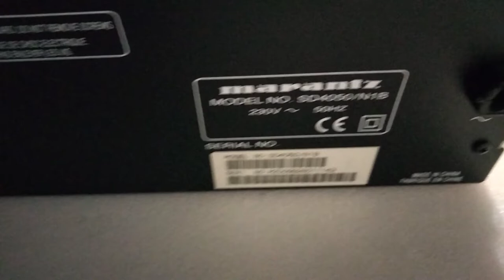MARANTZ SD4050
Specifications
Type: auto reverse, double compact cassette deck
Track System: 4-track, 2-channel stereo
Tape Speed: 4.8, 4.9 cm/s
Heads: 1 x record/playback, 1 x playback, 1 x erase
Motor: 2 x DC servo
Tape Type: type I, CrO2, Metal
Noise Reduction: B, C
Headroom Extension: HX Pro
Frequency Response: 25Hz to 18kHz  (Metal tape)
Signal to Noise Ratio: 74dB  (dolby C)
Wow and Flutter: 0.09%
Input: 100mV (line)
Output: 0.46V (line)
Dimensions: 440 x 124 x 286mm
Weight: 4kg
Accessories: RC455SD remote control
Year: 1999